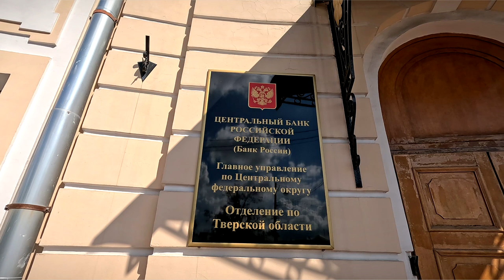В Верхневолжье за первую половину года выявлено 4 нелегальных кредитора